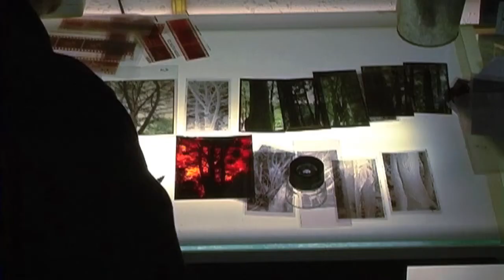Estudios Durero - Proyecto Celulosas Vascas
Diseño y revestimiento de fachada con DigiForm.
Superficie del Edificio 1800 m2.
Utilizados 480 paneles de 3 x 1,25 m, impresos y con laminado de alta presión.
Resistencia térmica, anti grafiti, resistente al vandalismo, la humedad, la abrasión y el gravado.
Estabilidad del color durante 10 años mínimo.